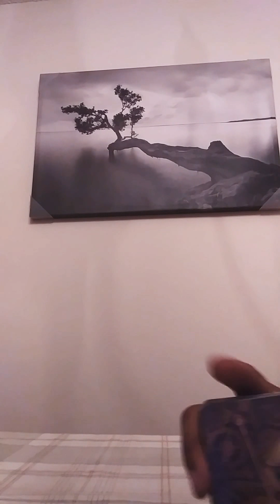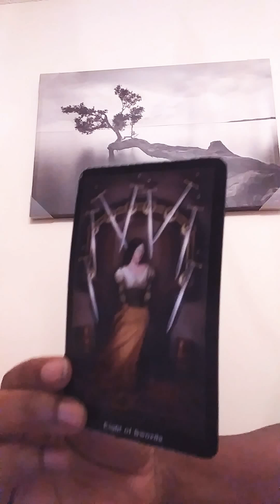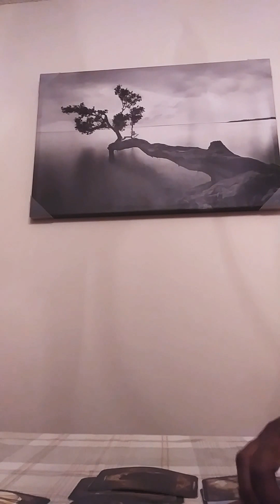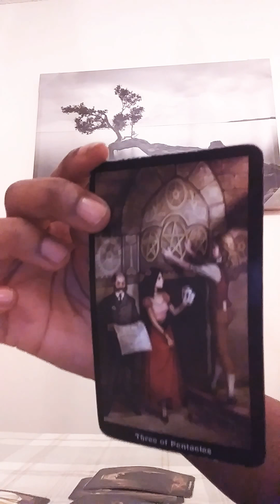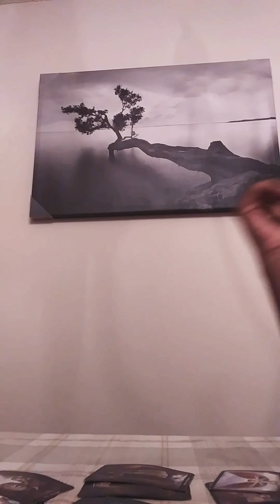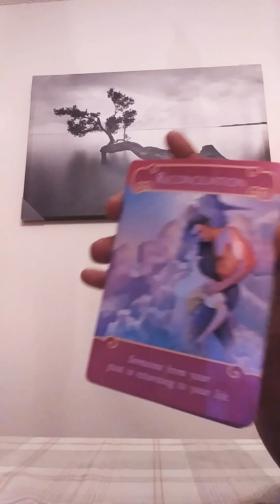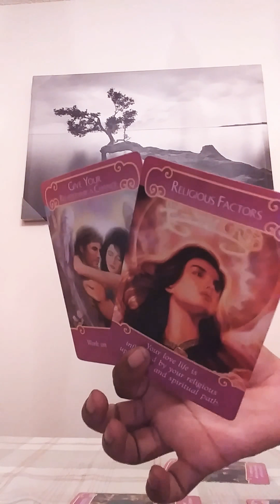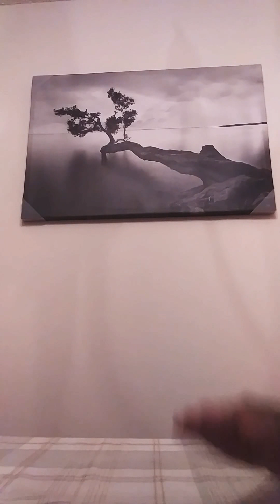Cancer Oct 1-15 " Don't be afraid to take a chance"